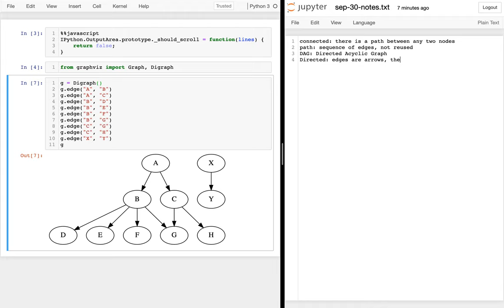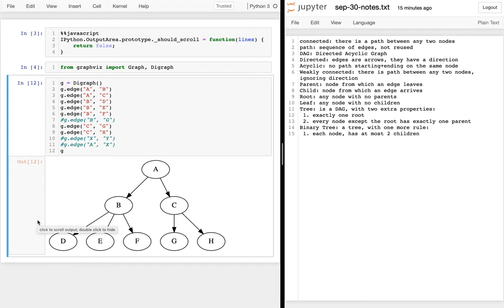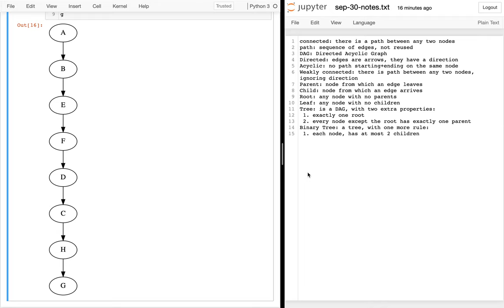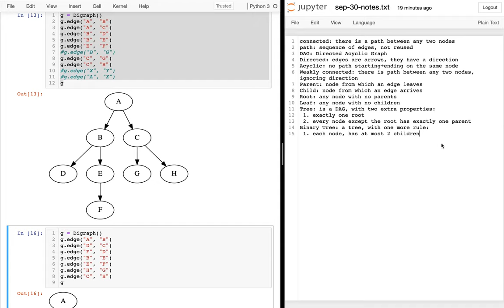CS 320 Sep 30 (Part 1) - Words to Describe Graphs